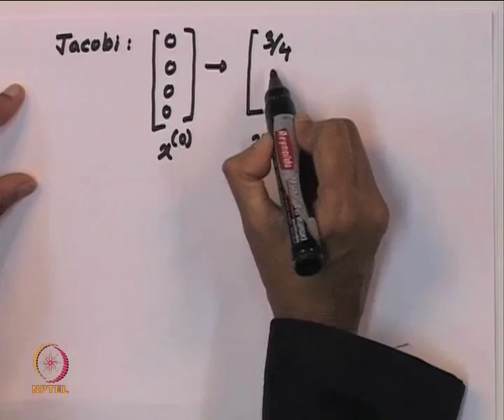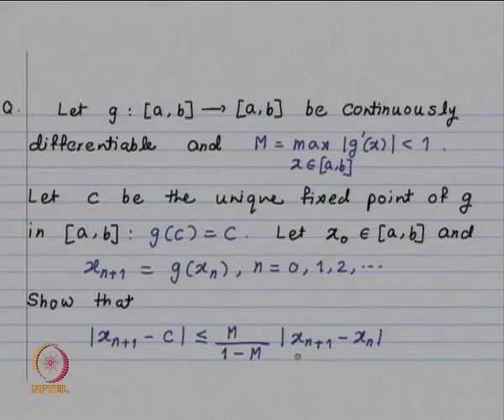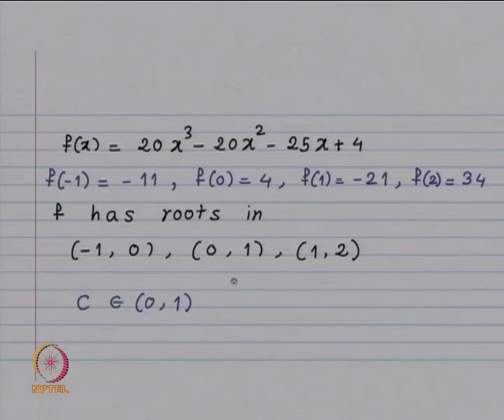Mod-01 Lec-29 Gauss-Seidel Method